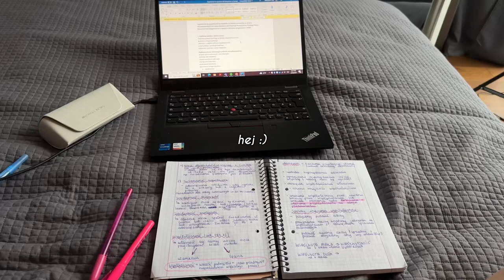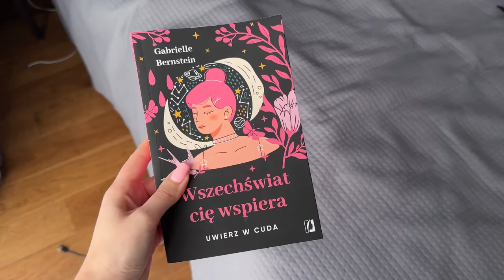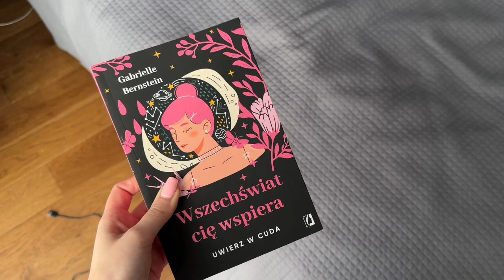VLOG - najlepszy kebab w Warszawie? Spędź z nami czas!🤍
Dajcie znać czy któreś z tych produktów znacie, a szczególnie czy próbowaliście Kebaba u Karima!😃